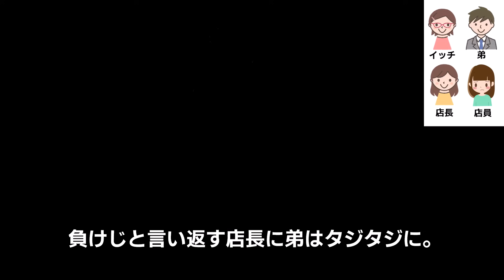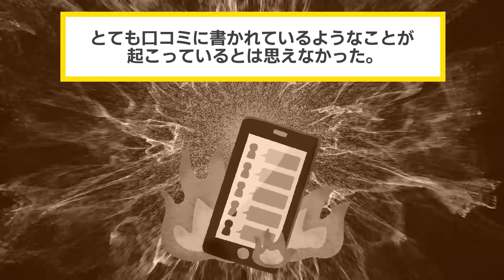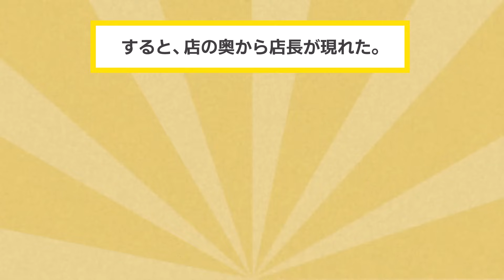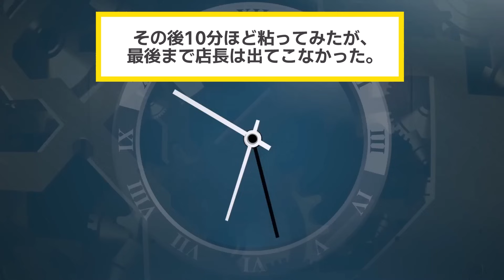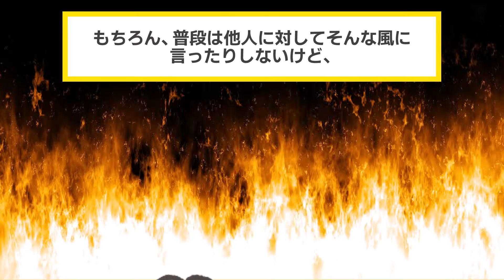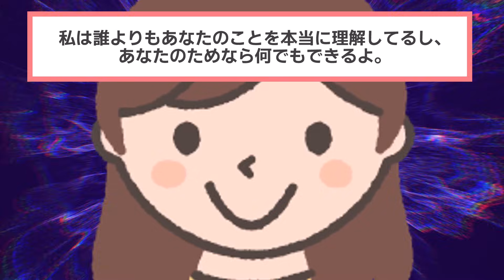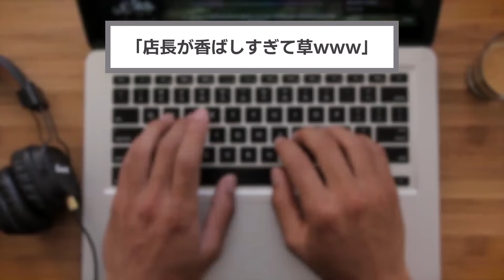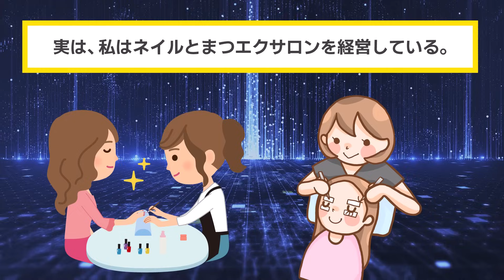カリスマ美容師「うちはモデルも来るような店なので貴方の予約は入っていませんwww」→私の弟がこの店のオーナーだと伝えた結果www【2chスカッと・ゆっくり解説】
【素材】
・Pixabay様

【効果音】
・OtoLogic様

【BGM】
・魔王魂様
・甘茶の音楽工房様
・LAMP BGM